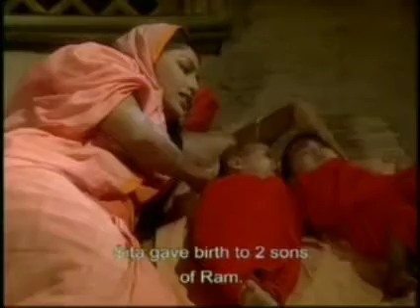Ham katha sunate ram sakal gungram ki. हम कथा सुनाते राम सकल गुनग्राम की।